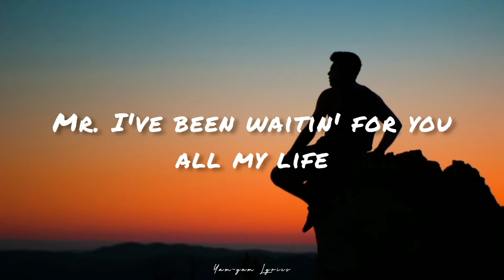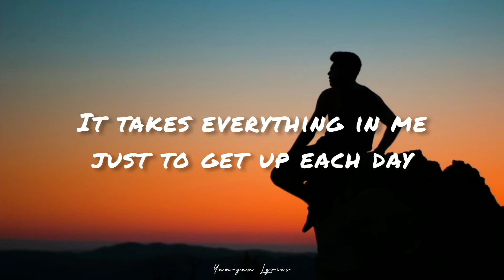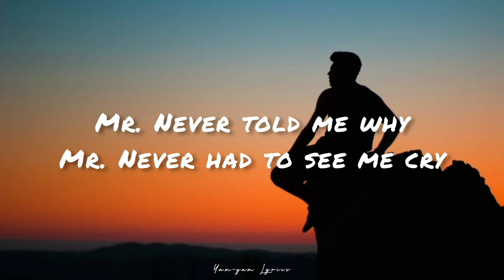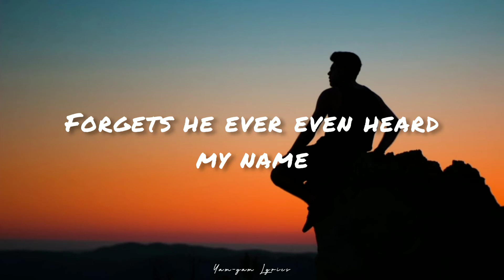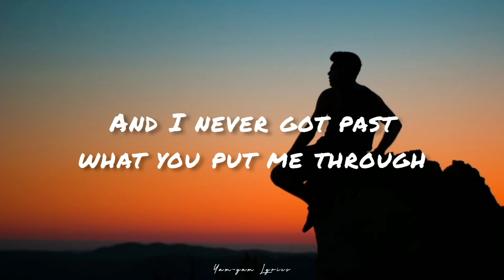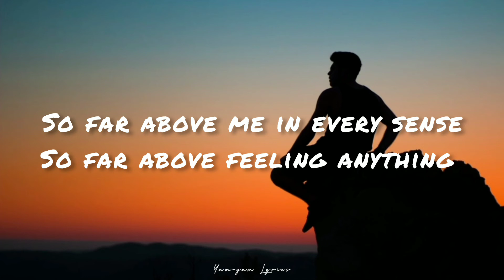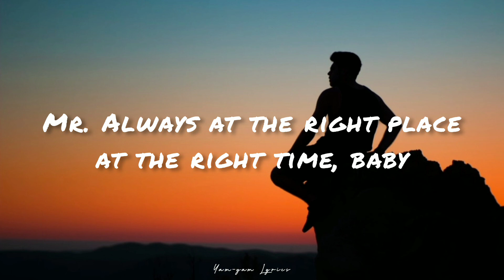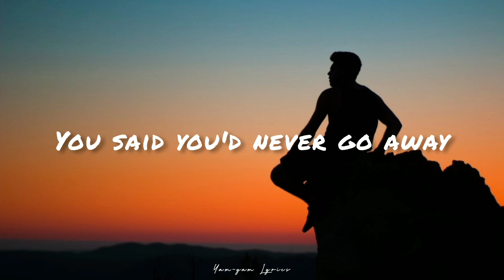Taylor Swift - Mr. Perfectly Fine (Taylor’s Version) (From The Vault) (Lyrics)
Taylor Swift
“Mr. Perfectly Fine” (Taylor’s Version) (From The Vault)

Lyrics :
[Verse 1]
Mr. Perfect face
Mr. Here to stay
Mr. Looked me in the eye and told me you would never go away
Everything was right
Mr. I've been waitin' for you all my life
Mr. Every single day until the end, I will be by your side

[Pre-Chorus]
But that was when I got to know Mr. Change of heart
Mr. Leaves me all alone, I fall apart
It takes everything in me just to get up each day
But it's wonderful to see that you're okay

[Chorus]
Hello Mr. Perfectly fine
How's your heart after breaking mine?
Mr. Always at the right place at the right time, baby
Hello Mr. Casually cruel
Mr. Everything revolves around you
I've been Miss Misery since your goodbye
And you're Mr. Perfectly fine

[Verse 2]
Mr. Never told me why
Mr. Never had to see me cry
Mr. Insincere apology so he doesn't look like the bad guy
He goes about his day
Forgets he ever even heard my name
Well, I thought you might be different than the rest, I guess you're all the same

[Pre-Chorus]
'Cause I hear he's got his arm 'round a brand-new girl
I've been pickin' up my heart, he's been pickin' up her
And I never got past what you put me through
But it's wonderful to see that it never fazed you

[Chorus]
How's your heart after breakin' mine?

[Verse 3]
So dignified in your well-pressed suit
So strategized, all the eyes on you
Sashay away to your seat
It's the best seat, in the best room
Oh, he's so smug, Mr. Always wins
So far above me in every sense
So far above feeling anything

[Bridge]
And it's really such a shame
It's such a shame
'Cause I was Miss Here to stay
Now I'm Miss Gonna be alright someday
And someday maybe you'll miss me
But by then, you'll be Mr. Too late

[Chorus]
Goodbye Mr. Perfectly fine
Goodbye Mr. Casually cruel
I've been Miss Misery for the last time
You're perfectly fine
Mr. Look me in the eye and told me you would never go away
You said you'd never go away

Music video by Taylor Swift performing Mr. Perfectly Fine (Taylor’s Version) (From The Vault) (Lyric Video).